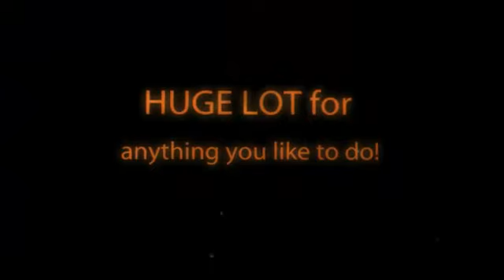456 S. Firestone Blvd. Akron, OH